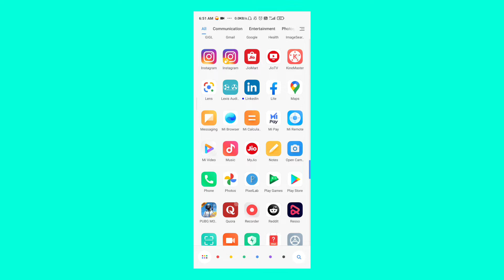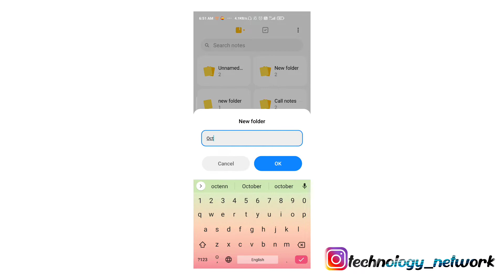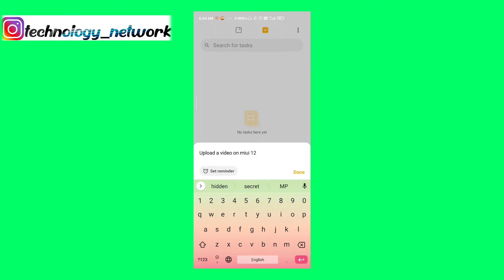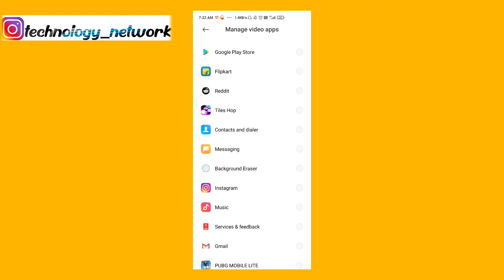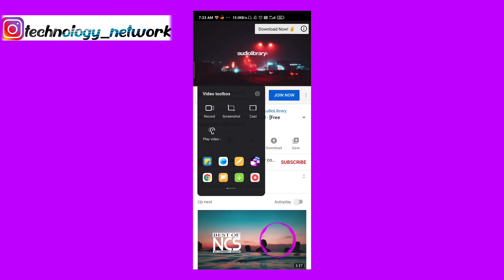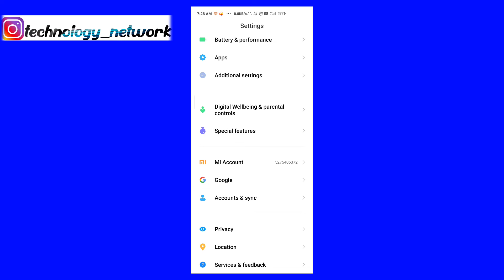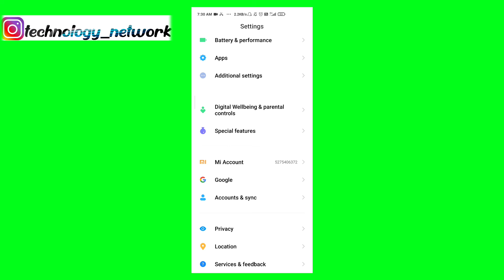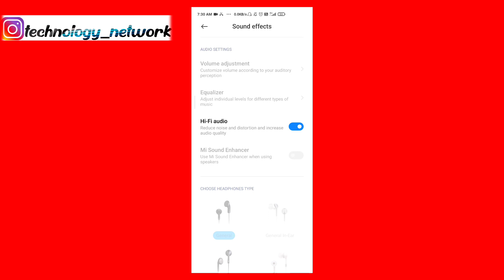TOP 7 "MIUI 12" SECRET FEATURES || "POCO X2 MIUI 12 Features"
MIUI 12 new features, MIUI 12 hidden features for poco x2. MIUI 12 secret settings.

Guy's in this video I told you about latest version of miui, miui 12 features. In this video i explain 7new secret features of miui 12.

Dosto maine is video me miui 12 ke features ke baare me hindi me bataya hai, jo v miui 12 ke features maine bataya hai wo secret features hai.

YOU SHOULD WATCH THESE VIDEOS ALSO

lenovo ideapad s145
dell inspiron
dell g3 3579
Asus vivobook s15
lenovo ideapad 330
यदि आप हमारे वीडियो को पसंद करते हैं, तो कृपया फेसबुक, व्हाट्सएप और अन्य social प्लेटफार्मों के माध्यम से अपने दोस्तों को share करना न भूलें।

about me:-
Technology Network YOUTUBE CHANNEL MD AMANULLAH के द्वारा चलाई जाती है|
इसमें आपको टेक से जुड़ी सारी videos मिलती है जैसे tech updates, unboxing and reviews, tech facts, trending news, etc. की videos daily मिलती है|